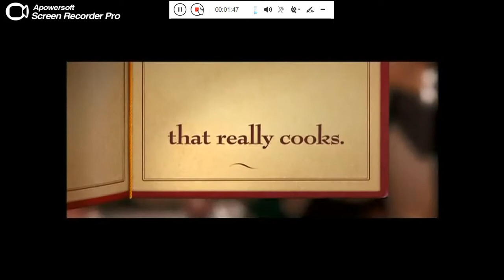Ratatouille Blu-Ray y DVD Trailer en portugués